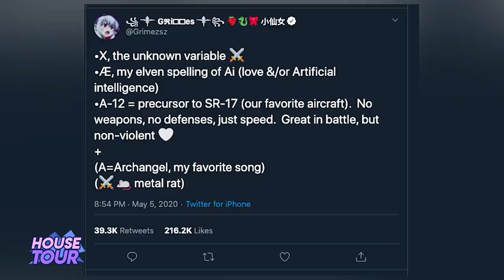Elon Musk | House Tour | 100 Millones De Dólares En Mansiones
Elon Musk es uno de los hombres más ricos del mundo y con esa fortuna puede comprar lo que sea que se le antoje y aparentemente al hombre se le antoja